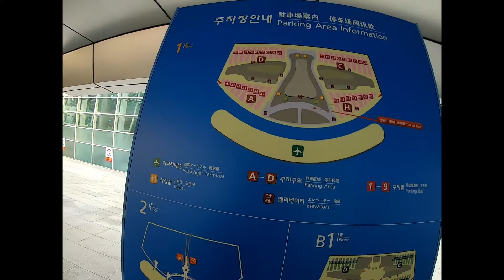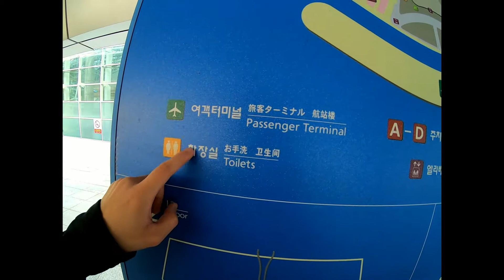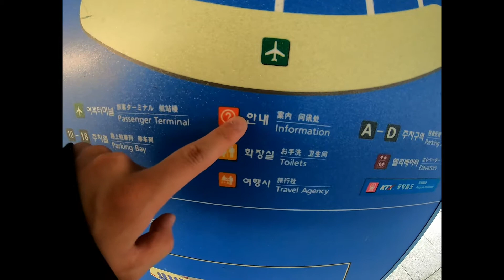1時間で韓国語が読めるのかチャレンジ！ 【韓国旅行】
フライトの間に韓国語というかハングルが読めるようになるのかどうかっていうチャレンジをしてみました！
今回使った本はこちら！

ちなみに今回は全部GoProで撮ってみました！
なぜか比率の設定変わってておかしくなってるのはすみません…

使用機材
- Panasonic Lumix GH5
- GoPro Hero7 Black
- DJI Mavic2 Pro
- Panasonic Lumix GH4
- DJI Osmo Mobile2
- GoPro GoPro Fusion
- DJI Mavic Air
- DJI Ronin S